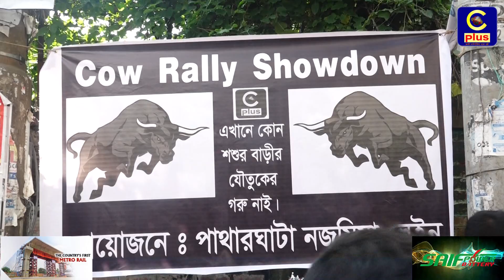পাথরঘাটা নজু মিয়া লেইনে যৌতুকের গরুকে না বলুন স্লোগানে বর্ণাঢ্য কোরবানী গরুর র‍্যালি | Cplus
Slogan: আরাঁ চাটগাঁইয়া হতা হই
Country: Bangladesh
Language: Bengali।Chittagong Language
Broadcast area: Online
Headquarters: Sugandha R/a, Panchlaish, Chittagong, Bangladesh